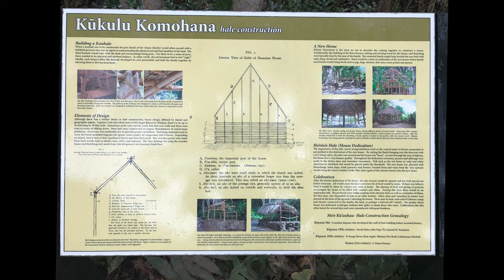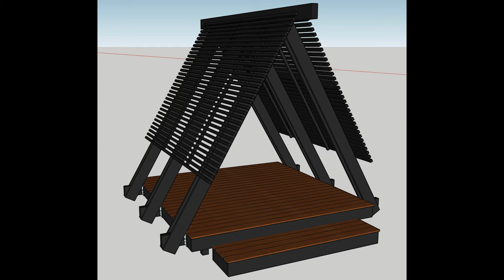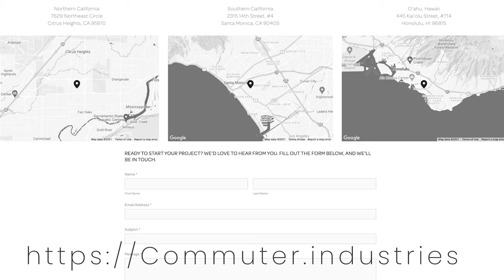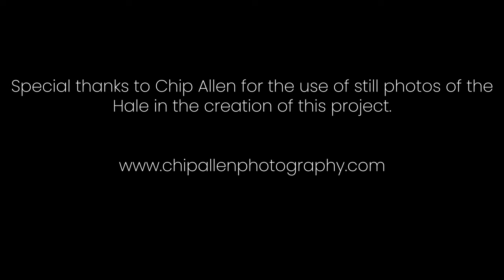Tiki Elements In Mid Century Modern Design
I sat down with my good friend Robert to discuss how he created a small slice of Hawaii when he renovated the backyard of his Streng Brothers Mid Century Modern home.  This renovation was recently featured in Atomic Ranch, and it's a mystery to me that he doesn't have his own HGTV channel for MCM design.